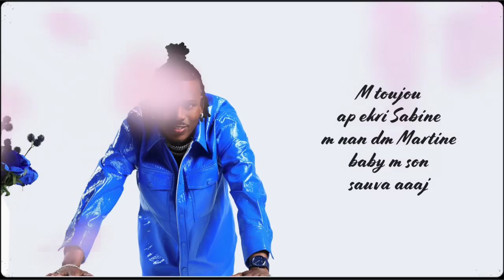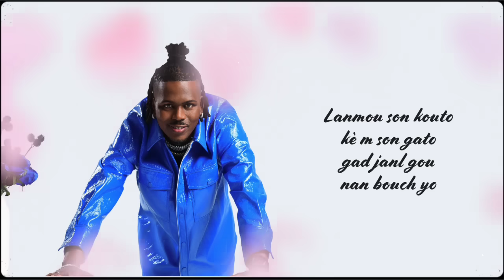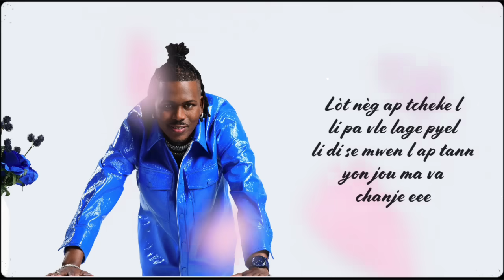TROUBLEBOY HITMAKER - 1. WA ESKIZEM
Streams my Music on All Platforms:

Step into the beats of Troubleboy Hitmaker's YouTube world! 🎵 Experience chart-topping hits, exclusive content, and behind-the-scenes magic.